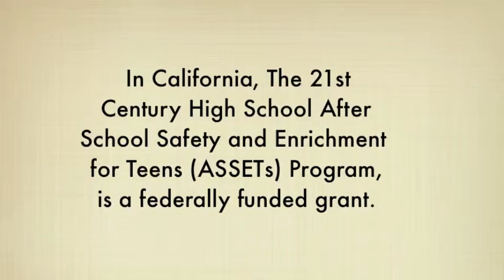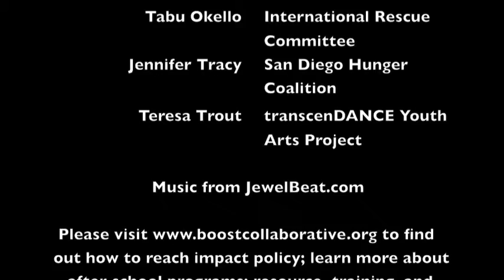ASSETS PSA #5- BOOST Collaborative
The Issue: California, The 21st Century High School After School Safety and Enrichment for Teens (ASSETs) Program is a federally funded grant.

The good news: The goals of this program are to provide academic support; safe, constructive alternatives for high school students; and assistance in passing the California High School Exit Examination (CAHSEE).

The bad news: Not one high school in San Diego County was funded for the 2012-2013 school year.

We have created an easy way for you o track your PD hours using our educational YouTube content.